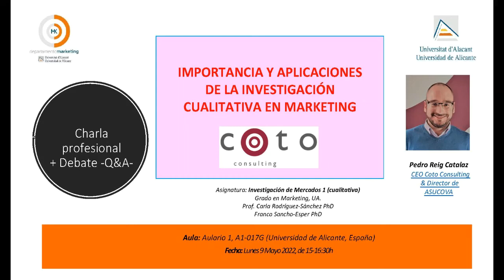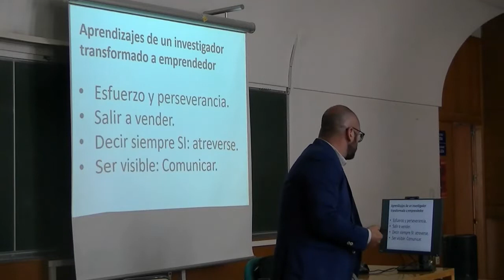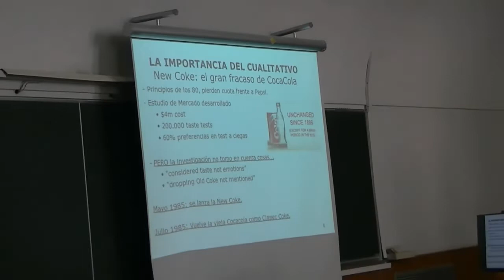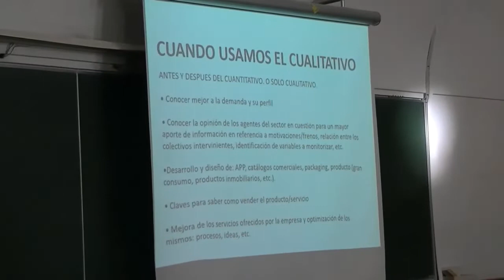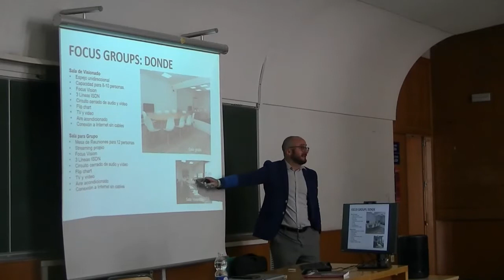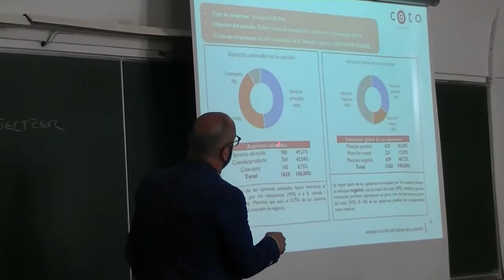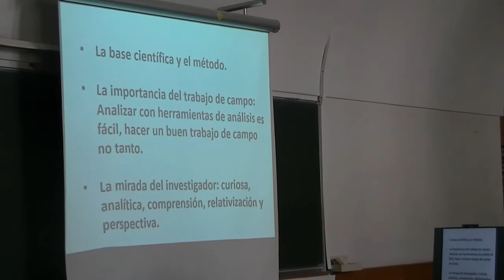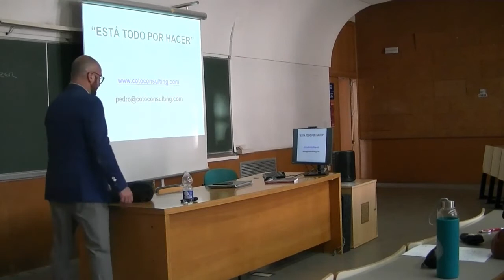Importancia y aplicaciones de la Investigación cualitativa en MK (Pedro Reig, Coto Consulting)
Charla impartida por Pedro Reig Catalá (CEO Coto Consulting) en la asignatura "Investigación de Mercados 1 - cualitativa-" del grado en Marketing de la Universidad de Alicante (España) el 9/5/2022.